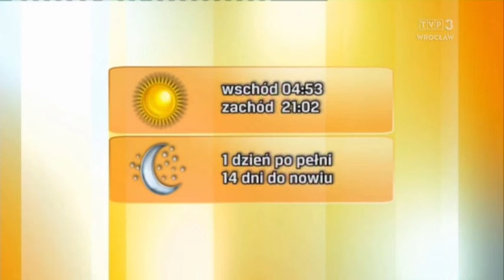Katarzyna Lewandowska 13.7.2022